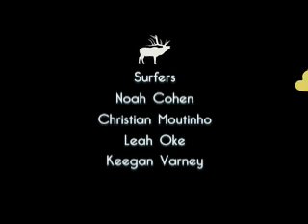Sitka Surfboards 2008- "Surfing's Fun"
A short surf video filmed on the westcoast of Canada featuring Sitka Surfboards' team riders, including Noah Cohen, Leah Oke, Christian Moutinho and Keegan Varney. Filmed and edited by Oak Bay Johnny Productions